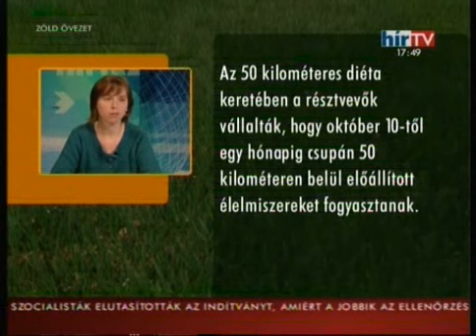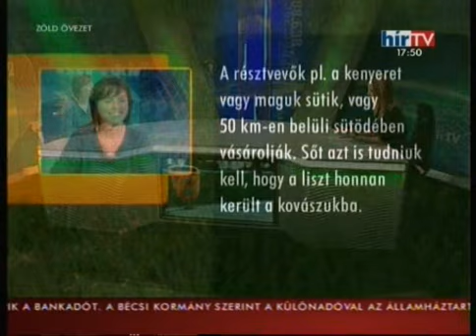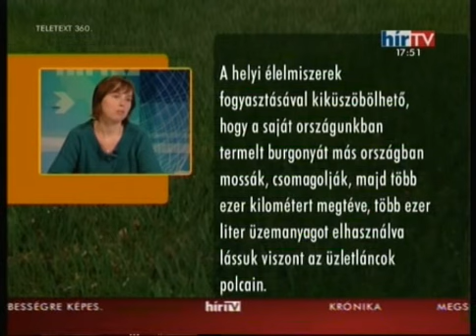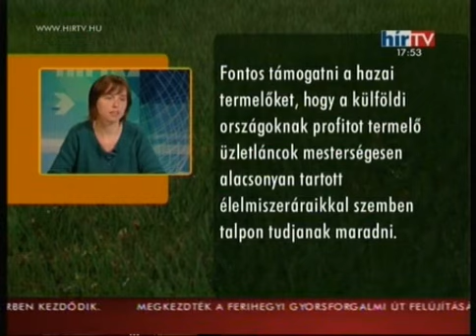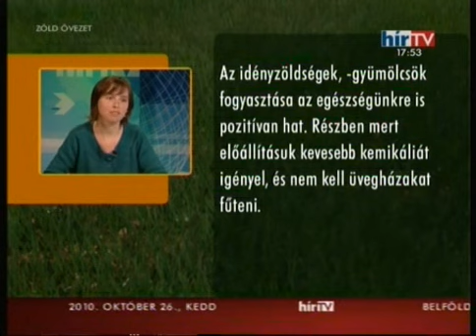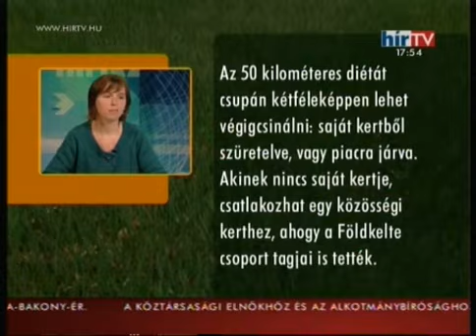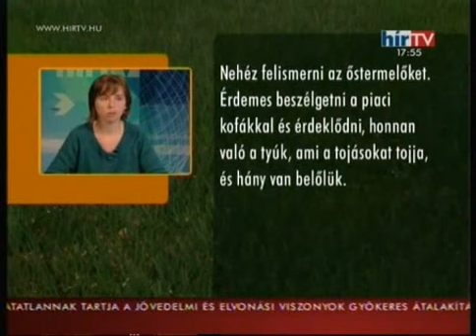50 kilométeres diéta - Hír TV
A Hír TV vendége Schnierer Katalin a Messzelátó Egyesülettől, aki az 50 kilométeres diétáról beszél.